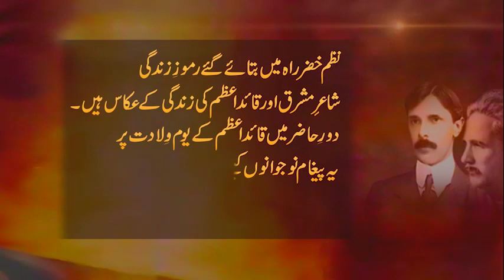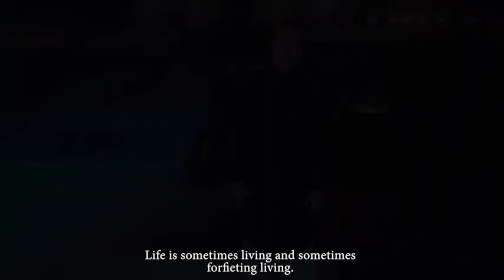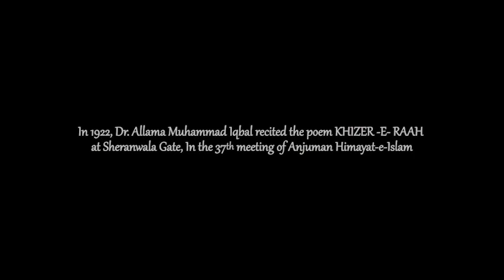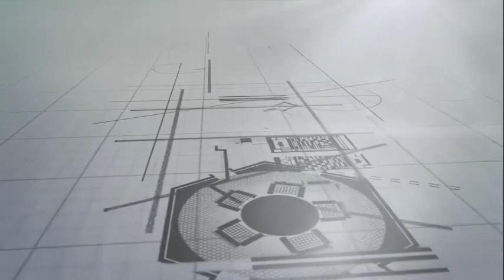Kamran Lashari recites Allama Iqbal’s Khizr e Raah